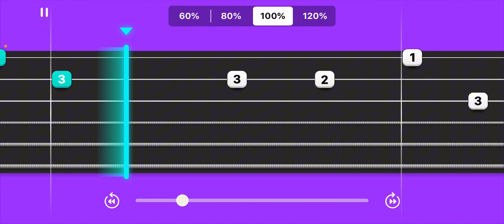Shape Of Your Heart - Sting (Simply Guitar)